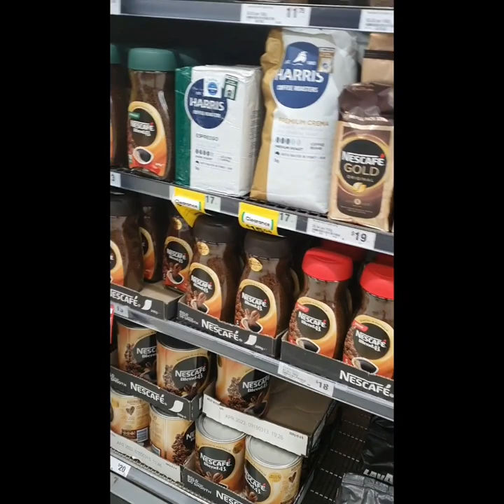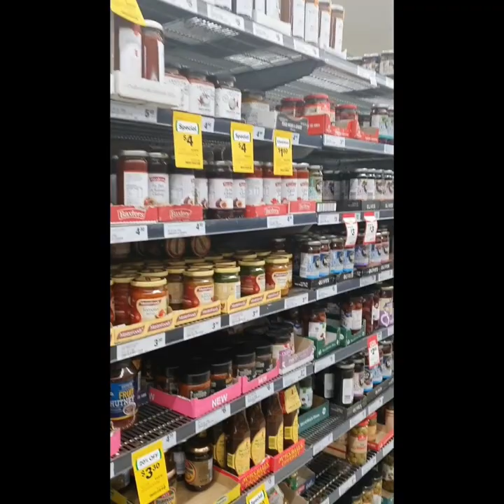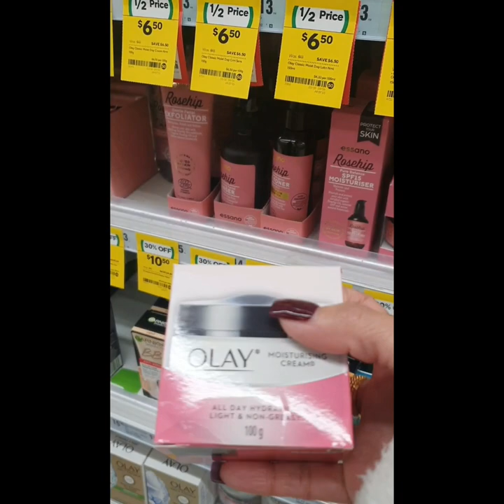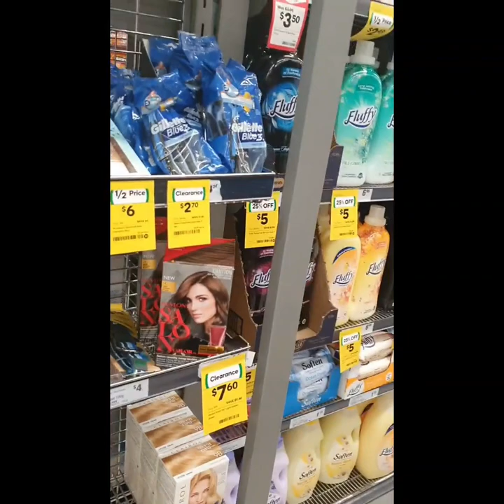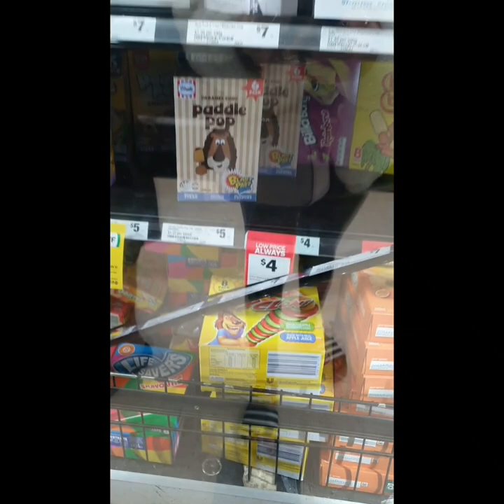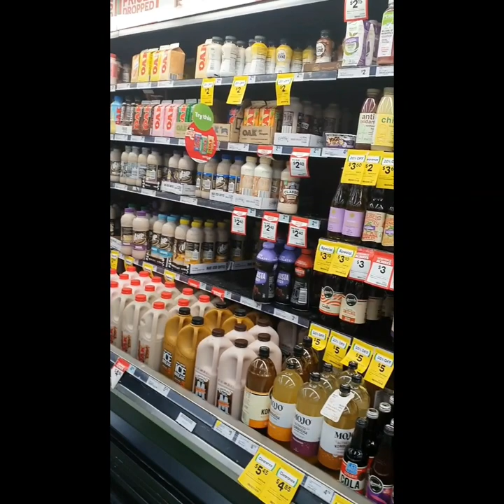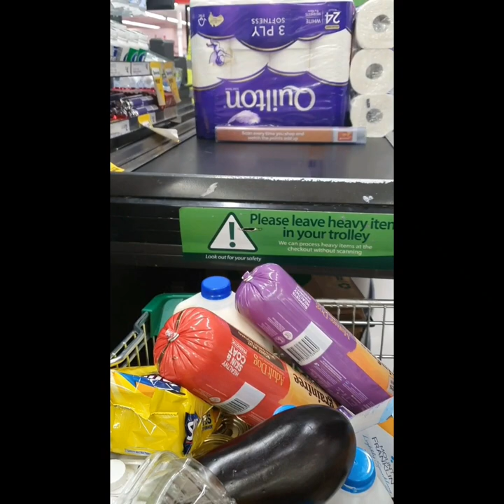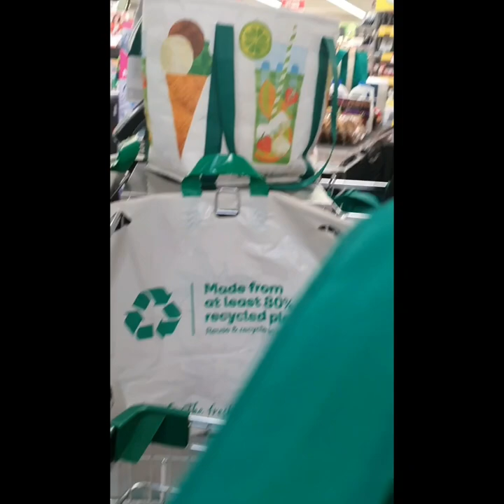Grocery shopping in Woolworth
Grocery  Shopping  in Woolworth..Weekly  at Woolworth  something  special..
Hopefully  guy's  you watch  this video,, I tried my best speak English incase any nationality could  bit understand what I say..  after watch video don't  forget  click thumb up  👍👍👍and Subscribe 👈👈